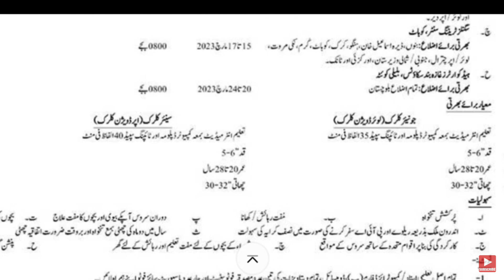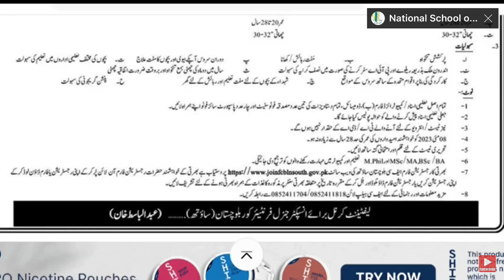FC Blochistan jobs letest online Apply 2023 || How to apply fc blochistan jobs